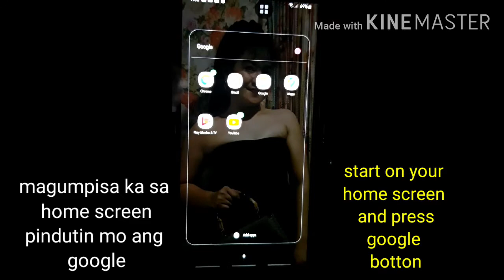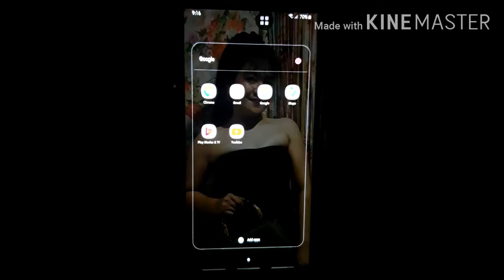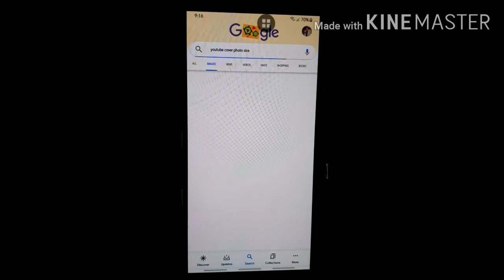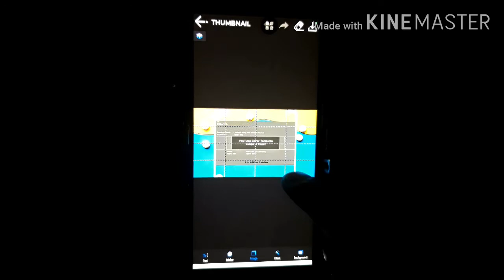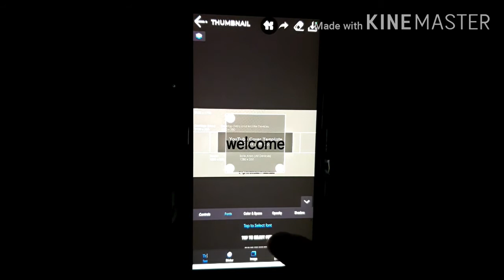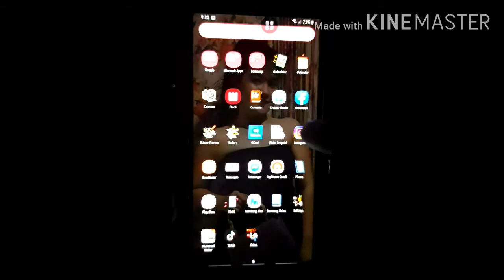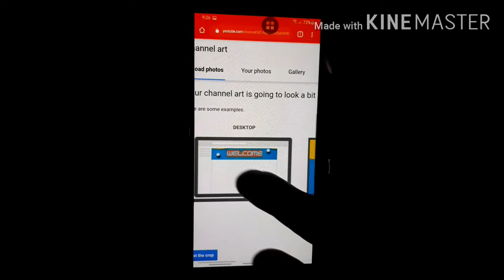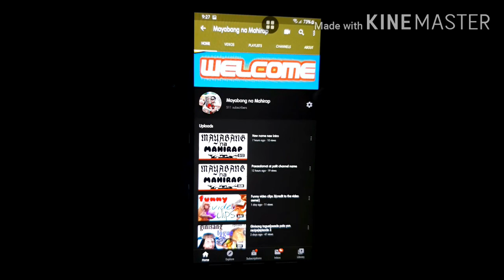How to make a cover photo for youtube...tutorial @ 2 in bicol language w/subtitle english&tagalog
how to make a cover photo for youtube video
how to make a cover photo for youtube channel
how to create a cover photo for youtube
how to create a cover photo for youtube video
how to make a cover picture for youtube videos
how to make a cover picture for youtube
how to create cover photo for youtube channel
how do you make a cover photo for youtube
how to make a photo for youtube channel
how to make a picture for youtube channel
how to make a photo for your youtube channel
how to make a profile picture for youtube channel
how to make a photo fit youtube channel art
how to make a photo collage youtube
how to make a good youtube cover photo
how to make cover photo in youtube
how to create cover photo in youtube
how to make a cover photo on youtube
how to make a picture for youtube video
how to make a photo youtube video
how to make a picture for your youtube video
how to make a cover photo for youtube
how to set a cover photo on youtube video
how to set a cover photo on youtube
youtube tutorials
youtube tutorials ideas
youtube tutorial for beginners
youtube tutorials art
youtube tutorials be like
photoshop youtube tutorials beginners
makeup tutorials youtube for beginners
youtube tutorials crafts
youtube tutorial channel keywords
best c tutorials youtube